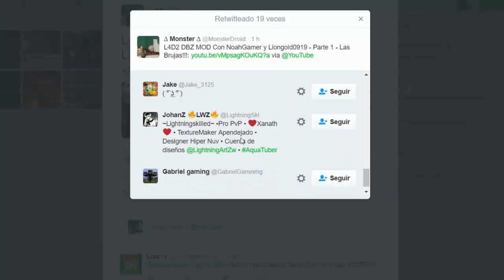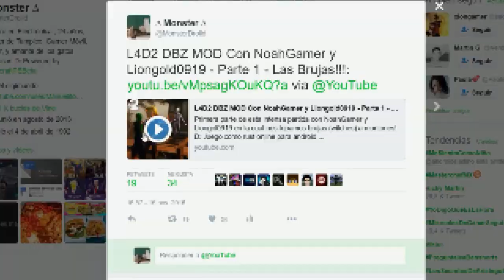Mi Nuevo Starter! - Pokemon Luna - Gameplay y Primeras Impresiones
Va bien al principio en las ciudades se pone algo lento y no me gustaría traerles una serie con lag asi

Aca mis aventuras y trucos en Pokemon Go

Como tener a pikachu como inicial y posibles ubicaciones de los legendarios como mewtwo y articuno